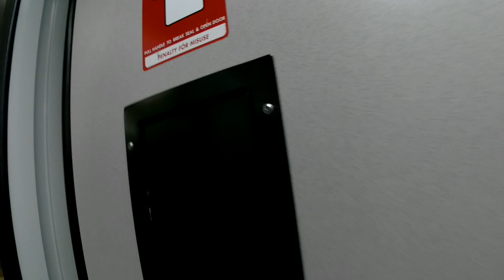Commuter Train Wreck revisited,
Edmonton’s transit system is failing. Too many commuters don’t feel safe on the LRT. Substance abuse along the train system is rampant and in plain view. Increased security has failed to address the issues. Can a new community outreach program be the solution?

Here is the link to a blog by city councillor Ashley Salvador (quoted in the video):

Additional media:
Dayvison de Oliveira Silva,